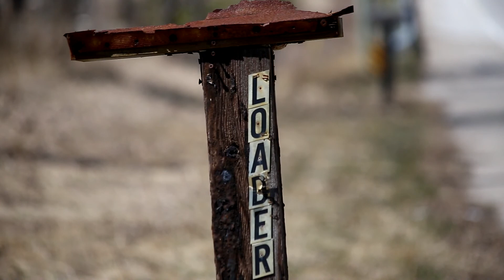The Loader residence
Not sure of the status of this location